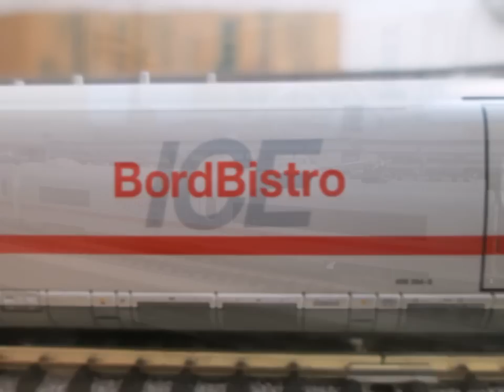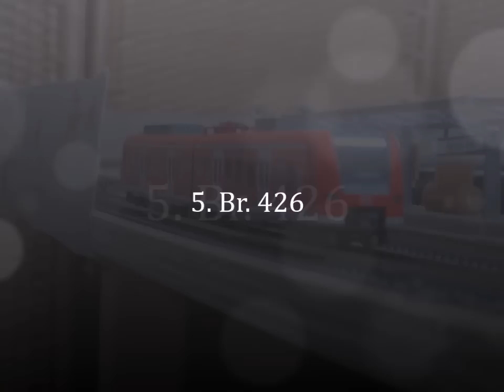Meine Modellbahn (Spur N)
Hier habe ich alle meine Züge aufgenommen: InterCity (Fleischmann), ICE (Minitrix), Metronom (Minitrix), Br. 218 + N-Wagen (Minitrix), Br. 426 (Kato) und Br. 440 (Piko).